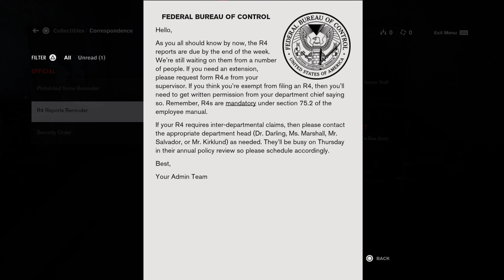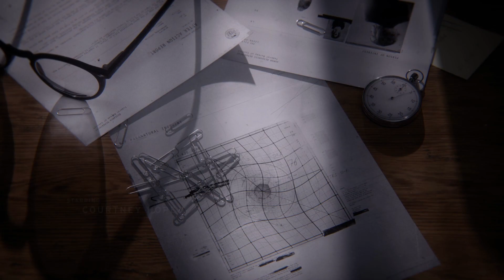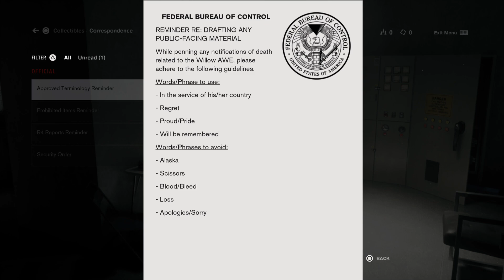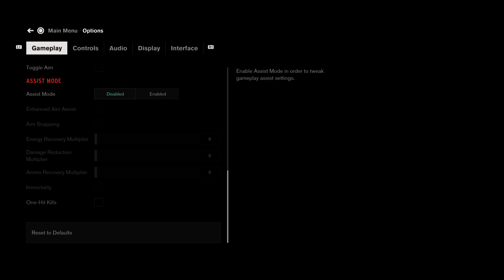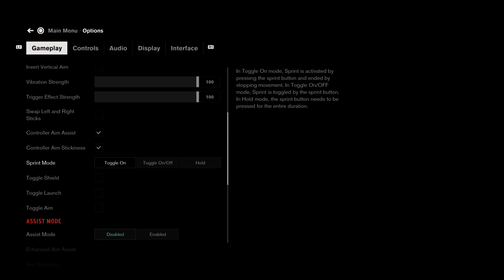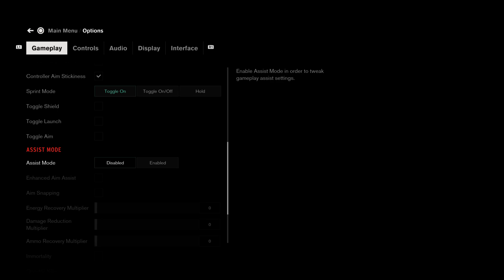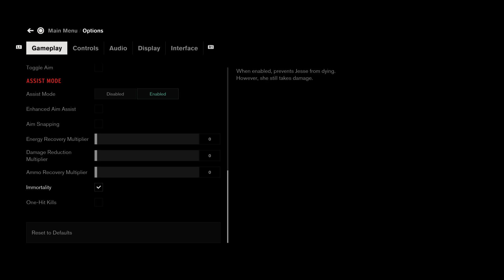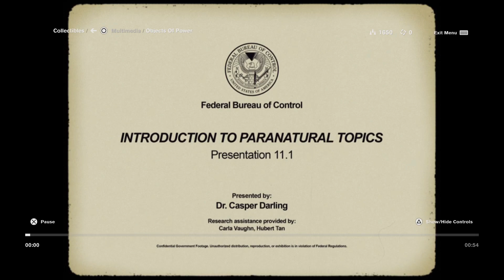Control Playthrough Part 1